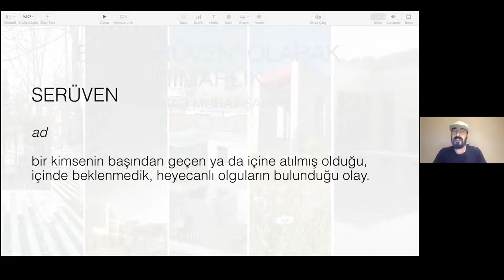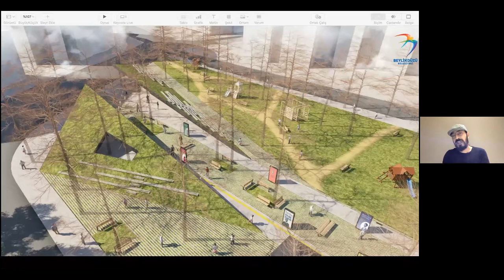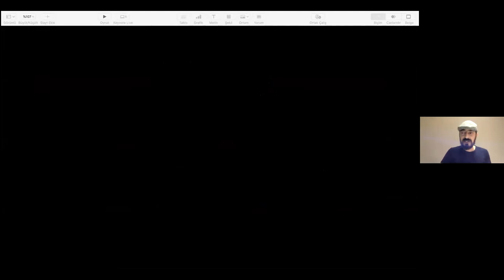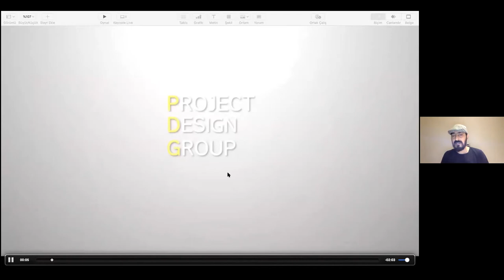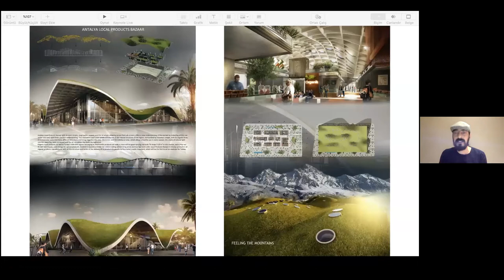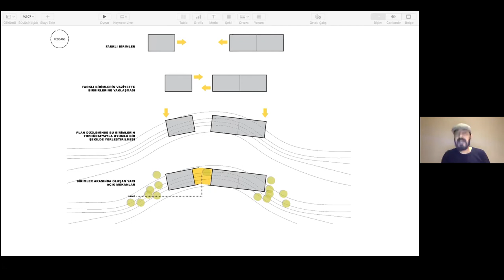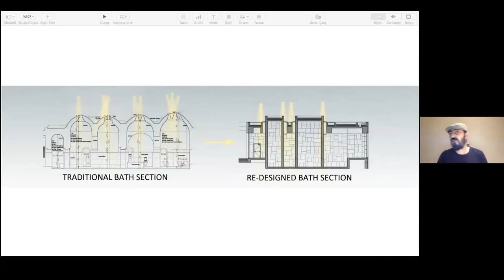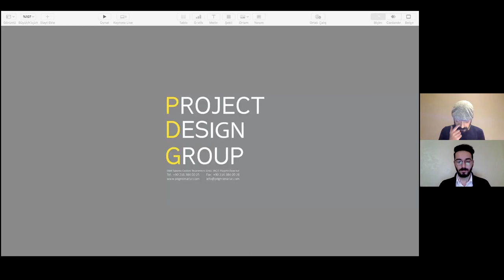MEET-W [MURAT ŞAHİN-PDG MİMARLAR] / Gazi Üniversitesi Mimarlık Topluluğu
"GAZİ ARTCHI-FEST" isimli mimarlık ve sanat festivali kapsamında 20 Şubat 2021 Pazartesi günü PDG Mimarlar kurucu ortağı Murat Şahin ile gerçekleştirdiğimiz ' Bir Serüven Olarak Mimarlık' başlıklı söyleşiyi kaçıranlar ve tekrar izlemek isteyenler için YouTube kanalımıza yükledik! :)

Murat Şahin kimdir?
Murat Şahin 1981 yılında Keşan’da doğmuştur. Mimarlık eğitimine 1999 yılında Yıldız Teknik Üniversitesi Mimarlık Fakültesi Mimarlık Bölümü’nde başlamıştır. Yüksek lisans eğitimini yine aynı üniversitenin mimari tasarım ve kuramları bölümünde 2010 yılında tamamlamıştır. 2015 yılına kadar Proje Limited, EAA, Kreatif Mimarlık, CeSa Mimarlar bünyesinde mimarlık yaşantısına devam etmiştir. Mimarlık yaşantısı boyunca birçok yarışmaya katılmış ve ödüller kazanmıştır. Mimarlık fakültelerinde proje yürütücülüğü ve proje jüriliği görevleri üstlenmiş, workshoplarda atölye yürütücülüğü yapmıştır. 2015 yılında Cengiz Gültek ile kurduğu Project Design Group bünyesinde çalışmalarına devam etmektedir.